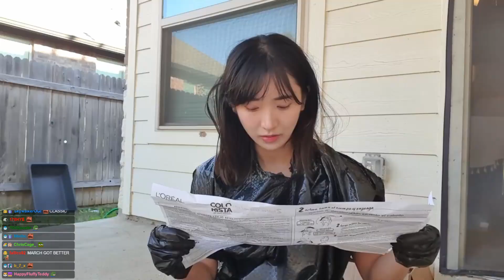Jinnytty Most watched clips of the week January 28th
The most watched clips of jinny for the last 7 days on twitch.

highlights/recap video!